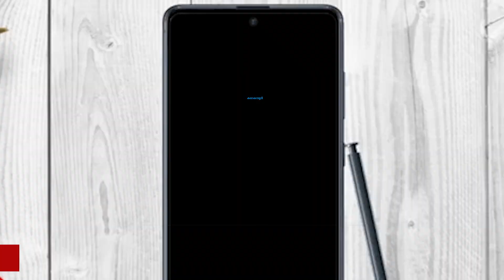പ്രോസിക്യൂഷന് വീണ്ടും തിരിച്ചടി; തുടരന്വേഷണം നീട്ടാനാവില്ലെന്ന് ഹൈക്കോടതി Dileep gets a repreive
നടീ ആക്രമണക്കേസില്‍   പ്രോസിക്യൂഷന് വീണ്ടും കോടതിയുടെ തിരിച്ചടി.  അന്വേഷണ ഉദ്യോഗസ്ഥരേ അപായപ്പെടുത്താന്‍ ഗൂഡാലോചന നടത്തി എന്ന കേസില്‍ തുടരന്വേഷണം നീട്ടാനാവില്ലെന്നാണ് ഇന്നു  ഹൈക്കോടതി പറഞ്ഞത്. ഈ കേസിനു മാത്രം എന്താണു പ്രത്യേകതയെന്നും ഒരാളുടെ മൊഴി അന്വേഷിക്കാൻ ഇത്ര അധികം സമയം എന്തിനെന്നും ഹൈക്കോടതി കോടതി ചോദിച്ചു. തുടരന്വേഷണം ഇപ്പോൾത്തന്നെ 2 മാസം പിന്നിട്ടെന്നും കോടതി  പറഞ്ഞു. തുടരന്വേഷണത്തിൽ ഏതാനും ഡിജിറ്റൽ തെളിവുകളുടെ പരിശോധന പൂർത്തിയാകാനുണ്ടെന്നു പ്രോസിക്യൂഷൻ ഹൈക്കോടതിയെ അറിയിച്ചു. ഡിജിറ്റൽ തെളിവുകൾ എത്തിക്കുന്ന മുറയ്ക്ക് പ്രതികളെ വീണ്ടും ചോദ്യം ചെയ്യേണ്ടിവരും. പ്രതികളുടെ ശബ്ദ സാംപിളുകൾ അടക്കമുള്ളവ ശേഖരിക്കേണ്ടിവരുമെന്നും പ്രോസിക്യൂഷൻ അറിയിച്ചു. തുടരന്വേഷണം റദ്ദാക്കണമെന്നാവശ്യപ്പെട്ടുള്ള പ്രതിയുടെ ഹർജി പരിഗണിക്കുമ്പോഴാണ് പ്രോസിക്യൂഷൻ ഇക്കാര്യം അറിയിച്ചത്.
Dileep gets a breather from the high court. Today high court has informed that the actress abduction case cannot be extended.